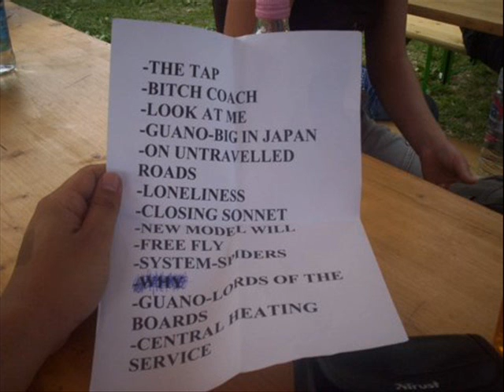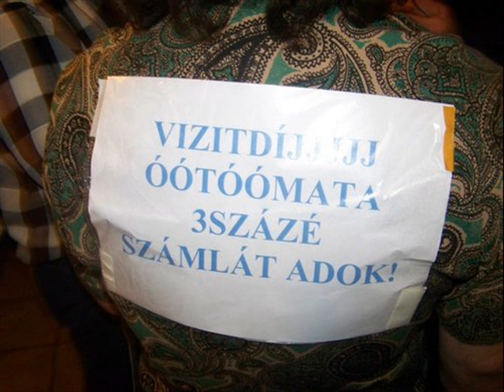Volt egyszer egy DeSCent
Búcsú az SC-től:(